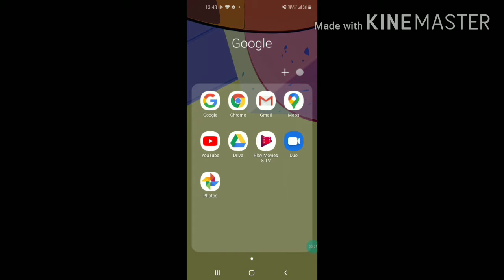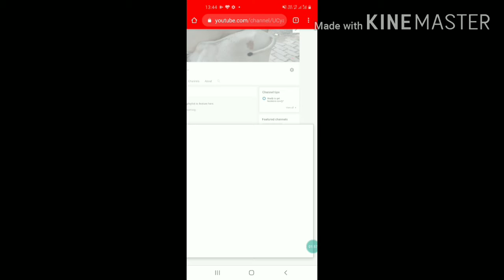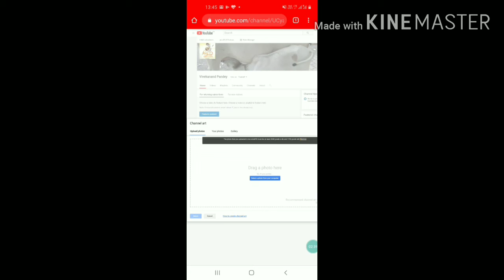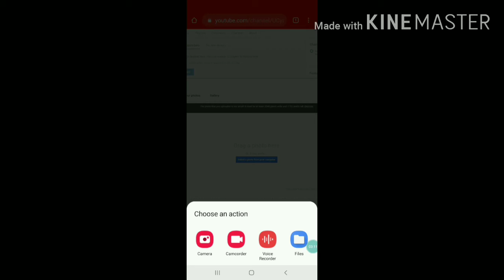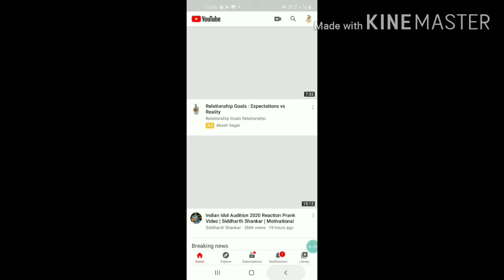YouTube Cover Photo या Banner को कैसे Change करें || Android tips in Hindi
changeyoutubecover photo#Androidtips२०२०#
Hey guys in this video I will show you how to change YouTube Cover photos or banner in Hindi
Change kare YouTube Cover Photo या banner
YouTube Cover photo ya Banner को कैसे change करें